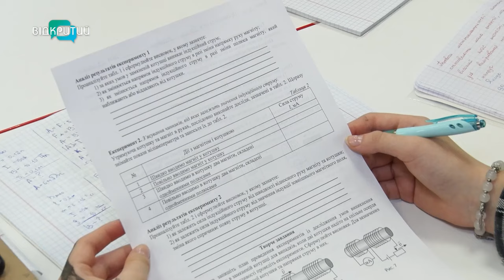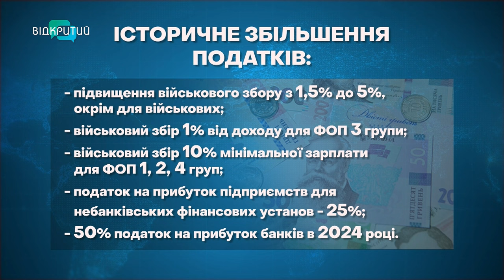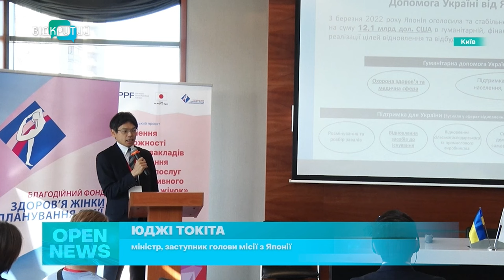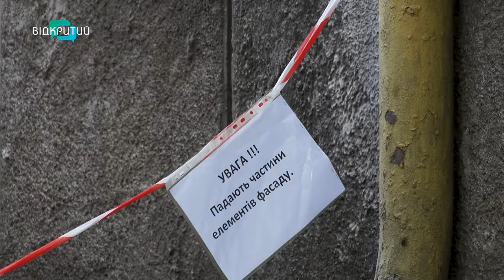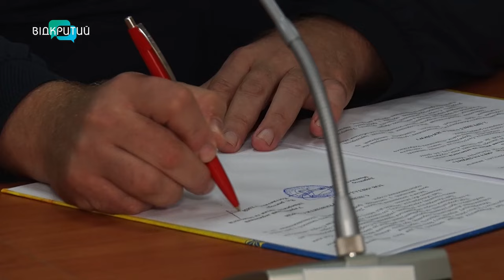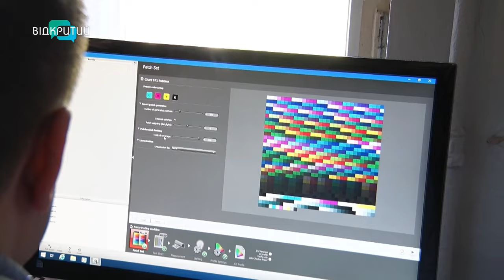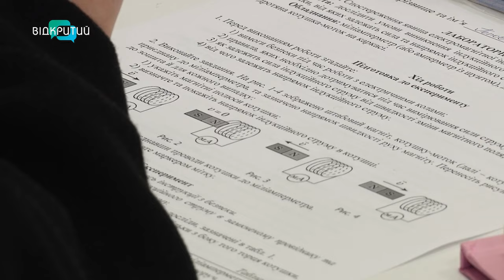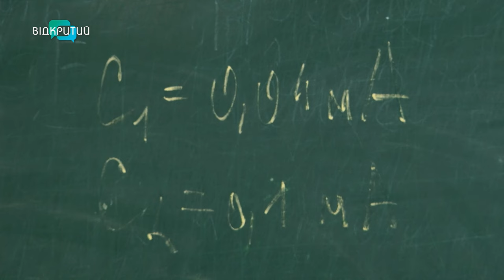🔴Новини OPEN NEWS 18:15. 10 жовтня 2024 року. Падає ліпнина! До зими готові? Кращий вчитель!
18:15. В ефірі OPEN NEWS. Четвер, 10 жовтня 2024 рік. Актуальні новини Дніпра та області від команди «Відкритого».